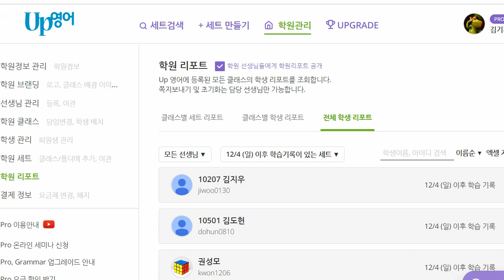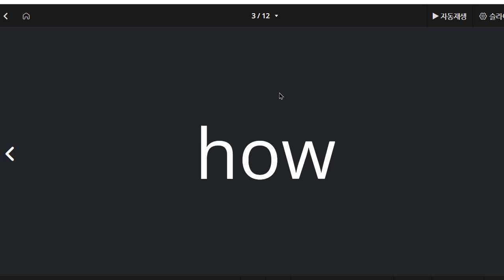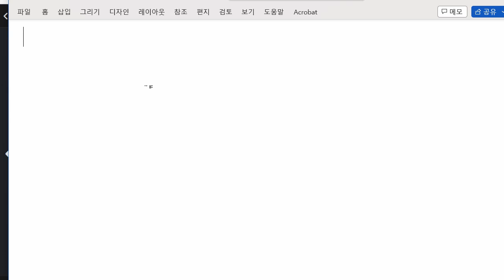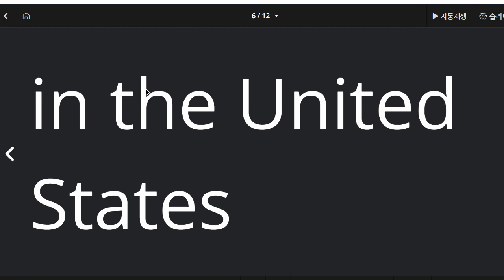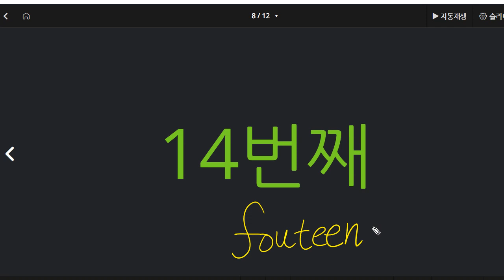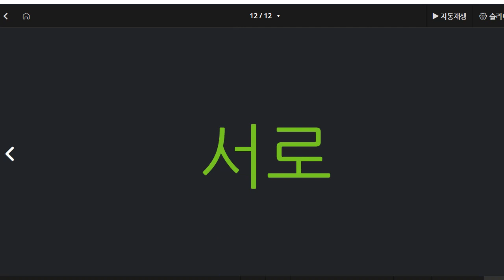이채빈 2022 12 12 초등 어휘 말하기 성취도 95